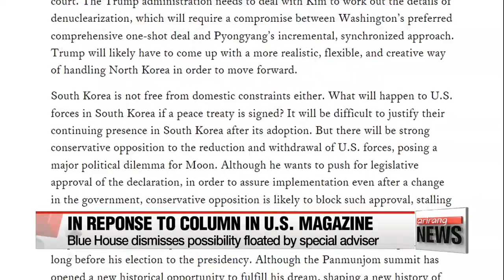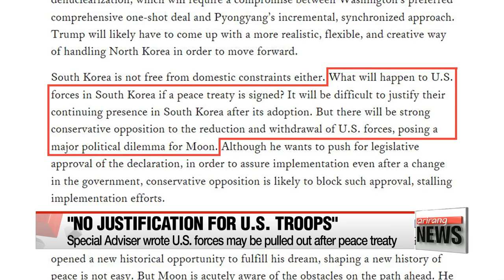S. Korean Pres. Moon “U.S. troops in S. Korea matter of alliance, not peace treaty”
문 대통령 '주한 미군 평화협정과 무관' 한미 균열 사전 차단... 목요일 헌법기관장 오찬 남북정상회담 설명
  President Moon Jae-in flatly dismissed the possibility of a withdrawal of U.S. forces in the nation... when the Korean War is formally ended.
The liberal leader made his stance clear... they will stay, even if a peace treaty is signed.
Arirang's Chief Cheongwadae correspondent Moon Connyoung has our top story.   The U.S. troops stationed in South Korea will remain in the country even if a deal is reached to formally end the 1950 to 1953 Korean War. That's the South Korean government's official stance.

   "Let me quote President Moon: 'The issue of U.S. troops stationed in South Korea is a matter of South Korea, U.S. alliance. It has nothing to do with signing any peace treaties.' "

 The presidential Blue House was responding to questions about an op-ed piece written by the South Korean president's special adviser and academic Moon Chung-in.

In an article published in the Monday edition of the U.S. magazine Foreign Affairs, the former Yonsei
 University professor argued that it would be difficult to justify the presence of the U.S. forces in South Korea if a peace treaty was signed to put an end to the Korean conflict... as agreed at the historic inter-Korean summit last week.

 Washington stations 28-thousand-5-hundred troops in South Korea as a legacy of the conflict, which ended in an armistice, not a peace treaty.

 While North Korea has been vocally opposed to the U.S. troops in the past... there was no explicit mention of them in the Panmunjom Declaration reached at the end of the summit between President Moon and Chairman Kim on April 27th.

 The Blue House Spokesperson added that Special Advisor Moon Chung-in has received a special phone call from the top office and was asked not to create any confusion about the president's stance on this matter.

  "The South Korean president's swift disaster control and clarifying his stance is seen as his efforts to rid any roadblocks or possible conflict between South Korea and the U.S. especially ahead of the highly-anticipated North Korea, U.S. summit... in this excruciatingly delicate dance toward Korean peace that may have just begun.
As part of that effort, President Moon will hold a rare meeting with the chiefs of the nation's five constitutional institutions on Thursday to personally explain the outcome of last week's inter-Korean summit.
Moon Connyoung, Arirang News, the Blue House."